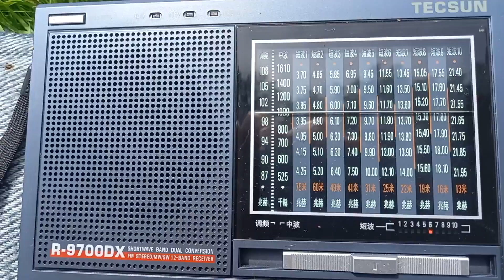mesmerising voice and grass swaying in the breeze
this voice just grabbed me so i made the video